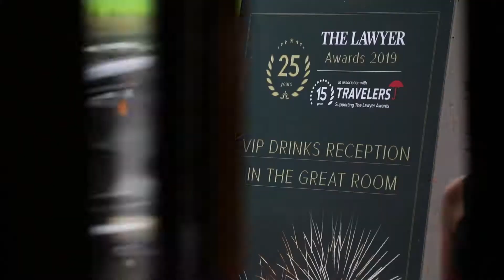BACK on top! Backhouse Jones wins prestigious Boutique Firm Award!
We are delighted to announce that Backhouse Jones has won the Boutique Firm Award at the Lawyer Awards 2019.

The Boutique Firm Award is one of a number of awards presented by the London-based legal magazine The Lawyer to law firms which are highly acclaimed specialists in their field.

The winner of the Boutique Firm Award must demonstrate amongst other things: excellence in their chosen field; depth and breadth of expertise; strong financial management and growth; significant client wins; strategic vision and strong leadership; legal and entrepreneurial innovation and evidence of market leading strategy.   Being a UK-wide award, the competition was stiff and Backhouse Jones was short-listed into a pool of nine firms before being chosen as the winner.

The judges in this category praised Backhouse Jones in particular for its acquisition of new clients and retention of existing clients, their innovation in the legal services products offered and for being a clear leader in its field.

Celebrating its 200-year anniversary this year, Backhouse Jones can trace its heritage back to 1819.  As road transport became more and more regulated, the Backhouses developed a specialism in advising operators in the road transport sector.   Burning their brand into the logistics and PCV sectors, the now-named Backhouse Jones has committed itself to providing industry-specific expertise. It has  represented transport operators at every judicial level, up to, and including the European Courts of Justice.  It is known for being at the vanguard of transport related legislation and no other firm undertakes more public inquiries before the Traffic Commissioners of the United Kingdom.

Ian Jones, Director of Backhouse Jones commented “It is a great honour to have been selected as winners of The Lawyer Boutique Firm Award.  We are particularly pleased that our innovative and progressive approach to products was highlighted, as our BACKup legal services scheme (which provides regulatory and employment advice for a fixed annual fee)  is of real benefit to our clients.   We are also pleased to be praised for retaining our existing clients, as client service is at the forefront of everything we do.”